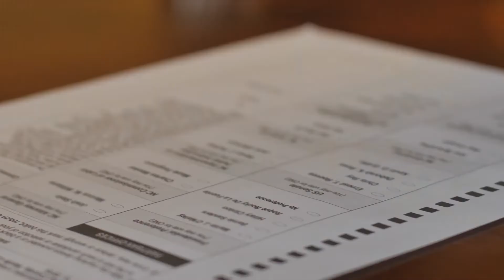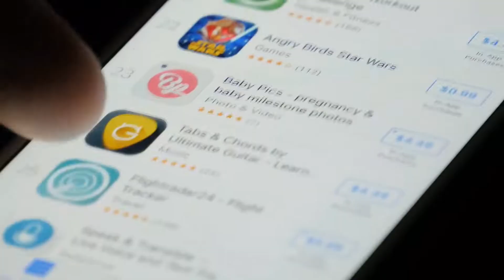Cybersecurity News Recap of 2020 | NordVPN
2020 was strange, unpredictable, quite rough, and surely eventful. Substantial parts of our social and professional lives shifted to online space, making us more vulnerable, and proper online protection became especially vital.

Stay protected with NordVPN.

The cybersecurity field was a wild ride too. We saw vicious attacks on hospitals and coronavirus research centers, large-scale breaches and leaks, ransomware cases, and increased criminal usage of AI and deepfake technologies.

In the video below, we give you a summary of key cybersecurity events and trends of the year. Take a look and protect yourself properly